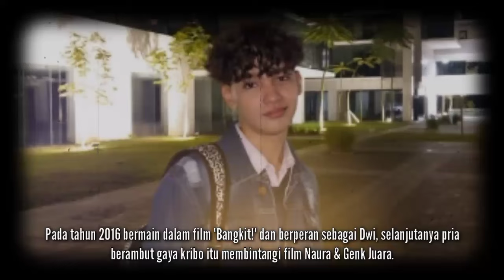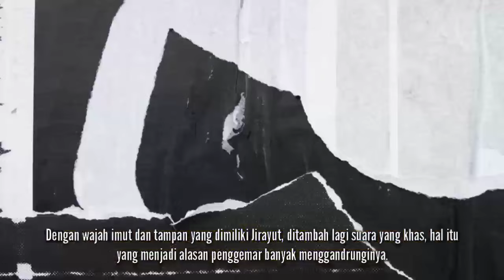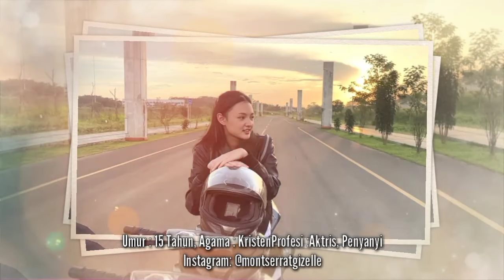biodata lengkap agama dan Umur 14 para pemain magic 5